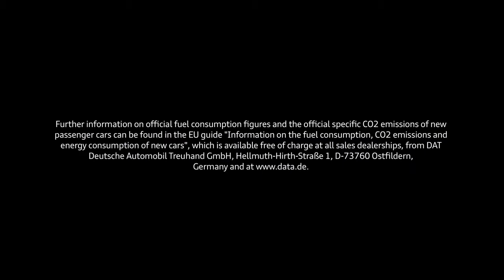2017 Audi RS3 vs RS3 LMS on track